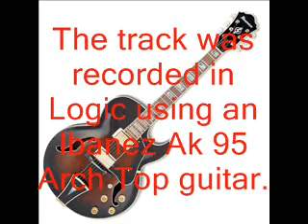Billies Bounce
This demonstrates one of Logic's time stretching functions